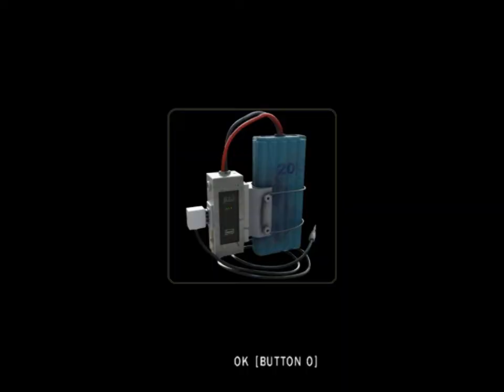Obscure Walkthrough Part 8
Back to this place...